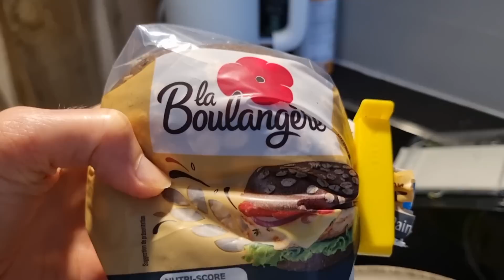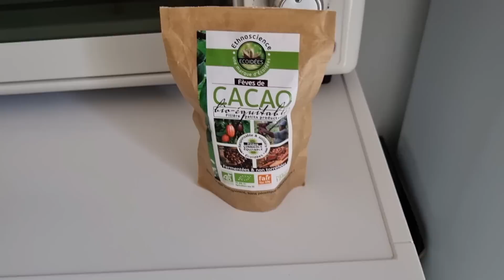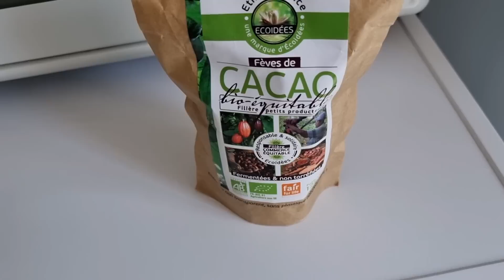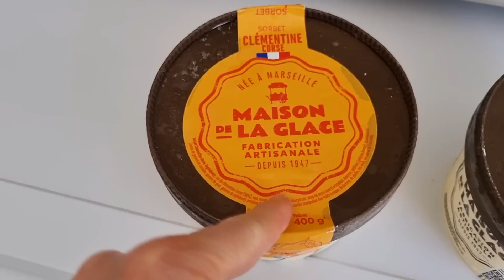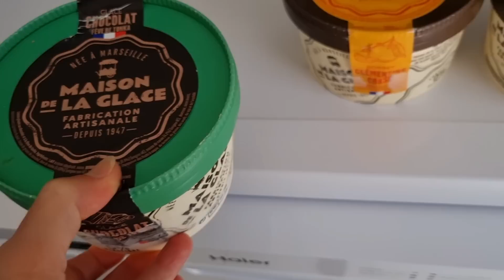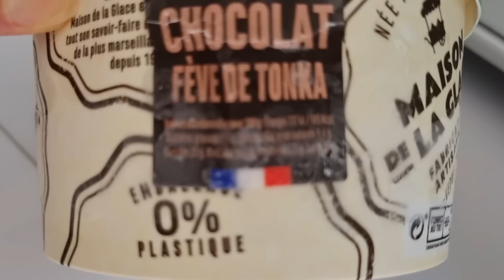Хочу чтобы муж ушёл с работы - Вот чем занимаются Жандармы в нашей Казарме 🤣 Мой спорт и бургеры